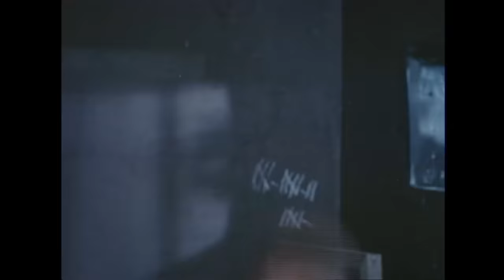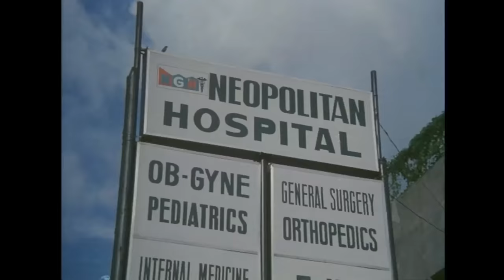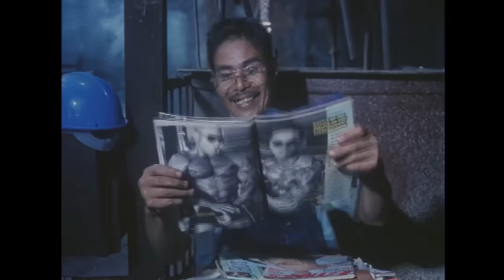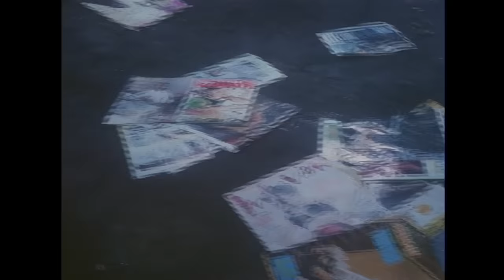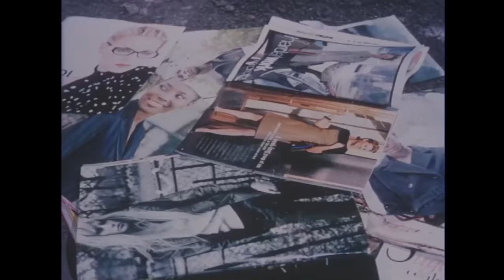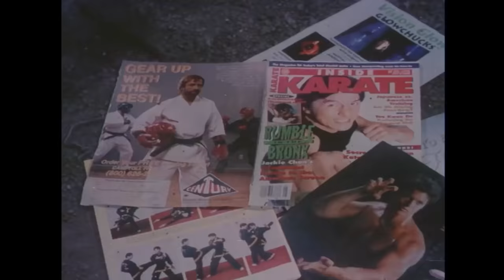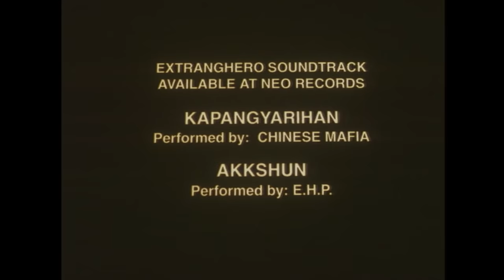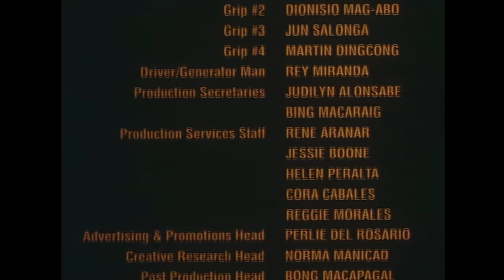Extranghero Full Movie HD | Andrew E., Michelle Aldana, E.R. Ejercito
After causing  a series of troubles in his hometown, Botong (Andrew E.) leaves for Manila to look for his long-lost mother.  But he ends up in a mental asylum where he meets the beautiful Kristy (Michelle Aldana) whom he saves from one totally cracked up patient. To show her gratitude, she asks him to become her househelp, but Kristy’s boyfriend  becomes jealous and beats and boots Botong out.  Depressed, he tries to commit suicide, but a voice from space stops him and gives him extra powers which he uses to combat evil, including Ivan (George Estregan Jr.), Kristy’s beau, who himself gets extra powers.

Starring Andrew E., Michelle Aldana, and Jorge Estregan
Directed by Tata Esteban